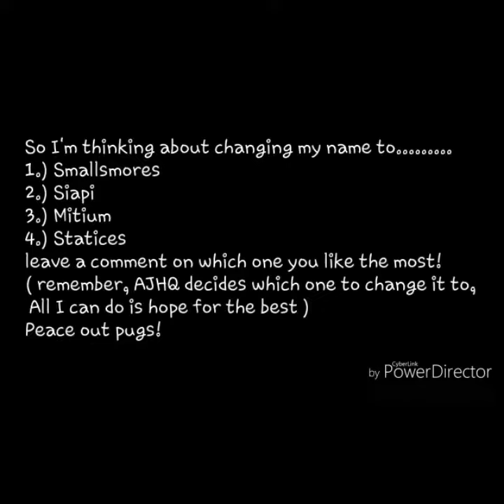/ changing my username and channel name / 10 subscriber special /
I forgot to edit this so it's a reupload. Also, I'm working on the animation stuff, like the character.